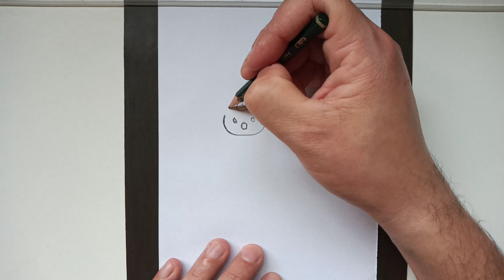FELIZ DIA DOS PAIS | COMO DESENHAR A HELLO KITTY E O SEU PAI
Neste vídeo, apresentamos, o passo a passo de Como Desenhar a Hello Kitty e o Seu Pai.

Redes Socias *_*